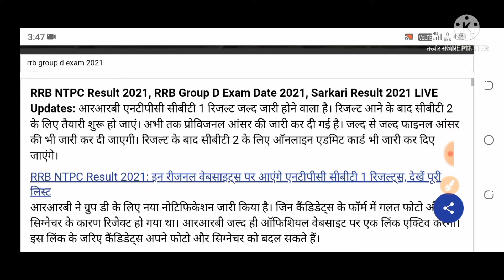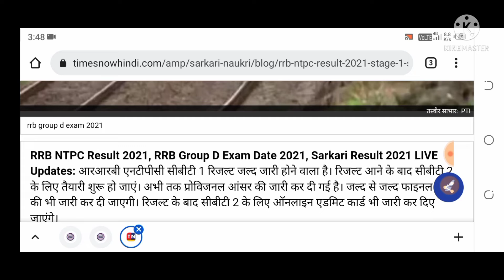RRB NTPC CBT 1 result /RRB Group d result /NTPC CBT 1 result/RRB NTPC 2021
hello doston main Anil Kumar  swagat karta hun aapke Apne  YouTube channel RRB math key 94 mein is video mein RRB NTPC CBT 1 cut off/result ke ke bare mein bataya hun yadi video aapko achcha Lage to video ko like share kar dijiye aur channel ko subscribe karke Bell icon ko dava dijiye thank you